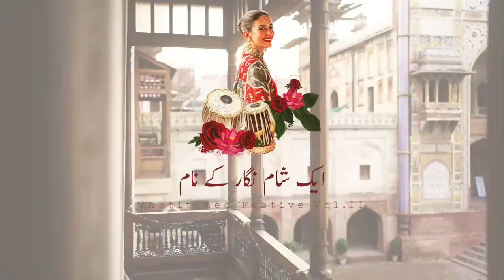cinderella_clothing youtubeshorts youtube youtuber shopping subscribe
festive unstitch collection